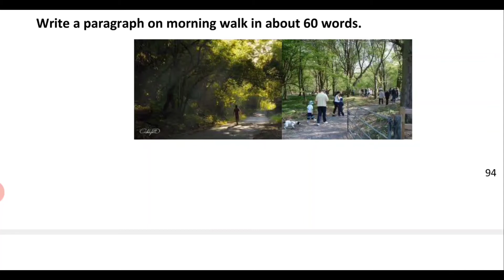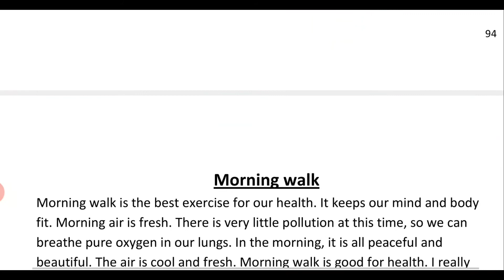Important Paragraph 2022 in English / Class 10 English Important Paragraph 2022 / 4 नंबर पक्का करो